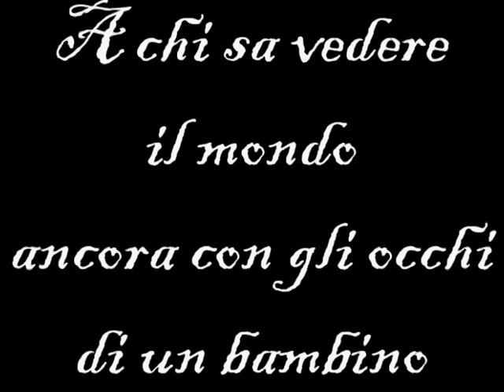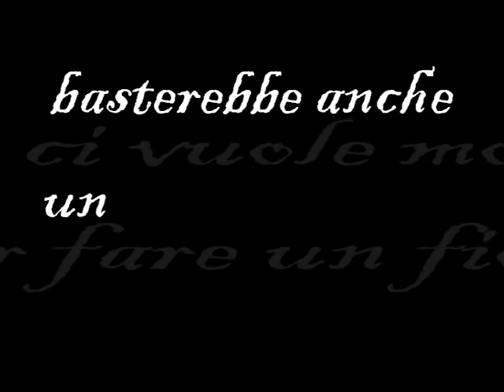ci vuole un fiore-zecchino d'oro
un video x imparare a capire un bimbo, e a sorridere un pò di più